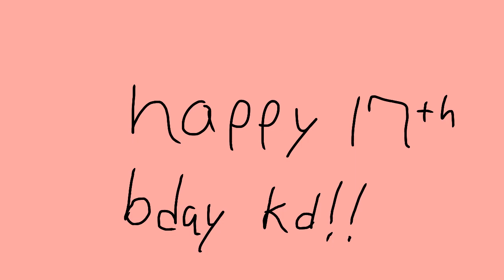hEe HeE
HEEEEEE HEEEEEEE
happy 17th bday kd!!!